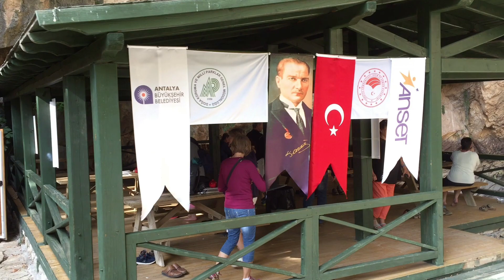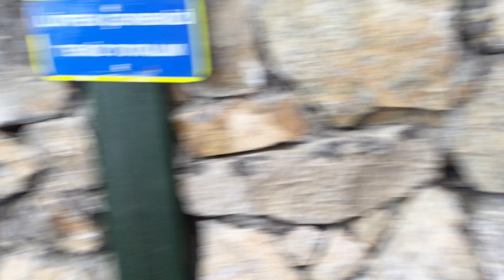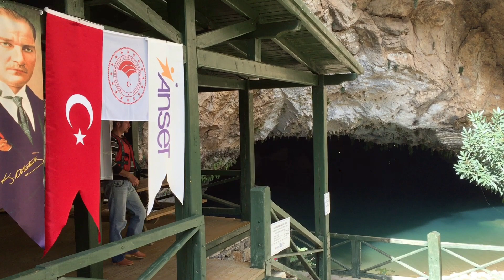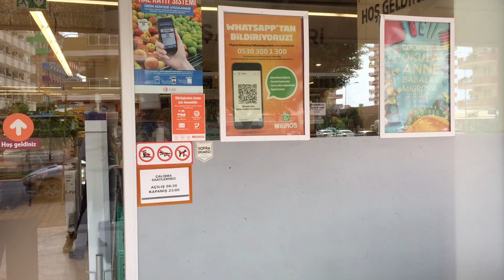Турция! Пещера Алтынбешик!!! Очень красиво!!!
Время в пути от Алании занимает примерно 2 часа.  Большая часть дороги хорошая и удобная. И только  не большой участок  проезжей части до пещеры Алтынбешик подходит  для любителей пощекотать нервы.  Экстремалы должны остаться довольны. Пещера достигает 2000 метров. В ней находятся уникальные подземные озера, реки и даже водопад.
Фактически сама пещера целиком состоит из карстовой породы. Именно это послужило возможностью речному потоку проделать себе путь наружу, образовать интереснейший каньон, а затем слиться с рекой  Манавгат.Надо сказать, что пещера Алтынбешик до настоящего времени еще мало изучена. Спелеологи исследовали лишь 1,5 киллометра пещеры.
Удобнее всего добраться на автомобиле.